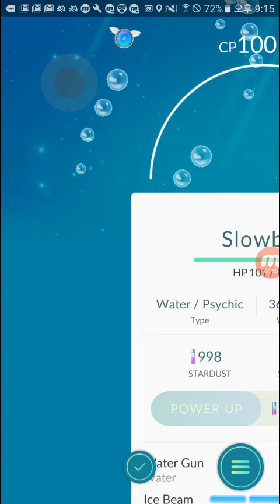[포켓몬고][Pokemongo] 야돈 야도란으로 진화 ! Slowpoke evolved into Slowbro